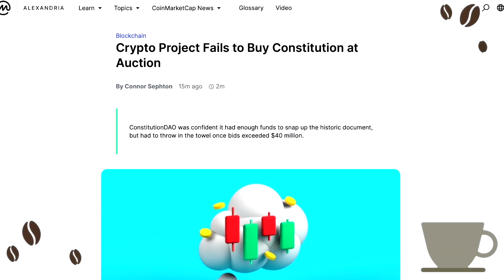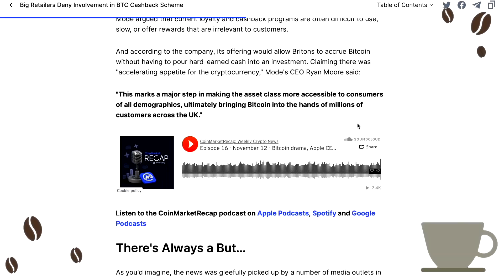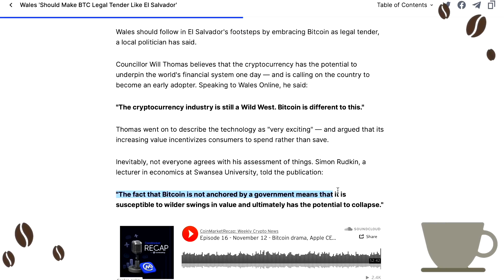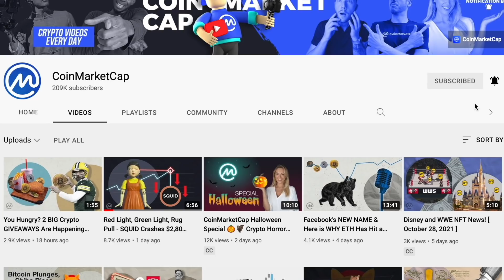"Missed DOGE? Get FLOKI" Floki Inu Ads Under Investigation in London [ Crypto Espresso 11.19.21 ]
🔵 CoinMarketCap Daily:

• Bitcoin at Lowest Level in a Month as Fear Grows

Some crypto analysts are anticipating a pullback to $52,000 or $53,000 as Bitcoin suffers its sixth consecutive day of declining prices.

• Crypto Project Fails to Buy Constitution at Auction

ConstitutionDAO was confident it had enough funds to snap up the historic document, but had to throw in the towel once bids exceeded $40 million.

• The NFT Bay: Site Lets Users 'Steal' Collectibles

The NFT Bay has been dubbed "The Billion Dollar Torrent" — and promises to feature every single crypto collectible that's been issued on the Ethereum and Solana blockchains.

• Big Retailers Deny Involvement in BTC Cashback Scheme

Boots the chemist and the online supermarket Ocado were both namechecked in Mode's announcement, but have denied entering into a partnership with the company.

• Floki Inu Ads Under Investigation in London

The controversial ads feature the tagline "Missed DOGE? Get FLOKI" — a nod to the FOMO that some investors may have felt after Dogecoin surged in value earlier this year.

• Wales 'Should Make BTC Legal Tender Like El Salvador'

Councillor Will Thomas believes that the cryptocurrency has the potential to underpin the world's financial system one day.

• Gemini Has Big Metaverse Plans After $400M Raise

This is the first time they've ever secured financing from external sources, and as a result, Gemini now commands a valuation of $7.1 billion.

Founded by Brandon Chez in May 2013, CoinMarketCap or CMC has quickly grown to become the most trusted source by users, institutions, and media for comparing thousands of crypto assets and is commonly cited by CNBC, Bloomberg, and other major news outlets.